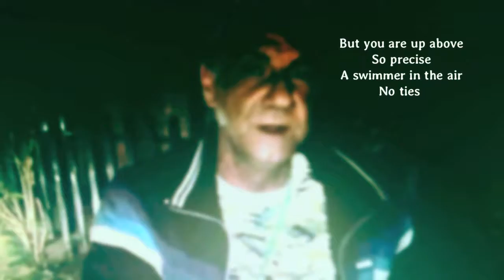Summer#31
A poem about summer...